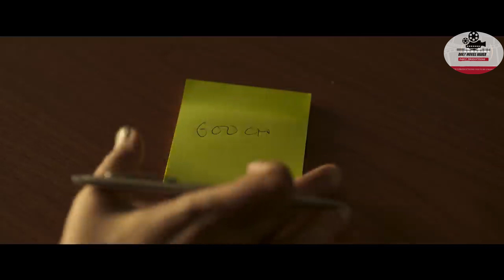Bastar Official Trailer - Adah Sharma - Indira Tiwari -Vipul Amrutlal Shah - Sudipto Sen -15th March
The film is based on the Naxal insurgency in Chhattisgarh's Bastar district. It is led by actor Adah Sharma, who plays the role of an IPS officer in the movie.
Cast: Adah Sharma as I.P.S. Neerja Madhavan
Indira Tiwari as Ratna
Vijay Krishna as Lanka Reddy
Shilpa Shukla as Neelam Nagpal
Yashpal Sharma as Utpal Trivedi
Subrat Dutta as Millind Kashyap
Raima Sen as Vanya Roy
Anangsha Biswas as Lakshmi
Kishor Kadam as Rajendra Karma
Sanjay Borkar as Gynaecologist
Atharva Sawant as Saryu
Gopal K. Singh as Srivastav
Purnendu Bhattacharya as Narayan Bagchi
Naman Jain as Raman
Vikas Shukla as Dr. Ajay
Abhikalp Gagdekar as Kartam
Anamika Tiwari as Baruna
Gandhali Jain as Yamuna Nagar
Sameer Trimbakkar as Male Judge
Sukanya Dhanda as Female Judge
Nidhi Rasane as Rama
Priyank Raj as Alok Puneet

Written by: Amarnath Jha

Story by: Sudipto Sen
Amarnath Jha

Produced by Vipul Amrutlal Shah